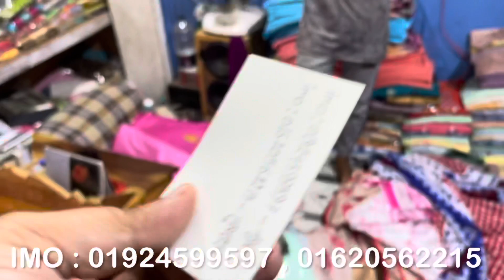গুলবাহার , গুলআহমেদ , নুর ব্রান্ডের থ্রিপিস কিনুন | নতুন ২০২১ সালের ঈদ ব্লাস্ট থ্রিপিস কিনুন কম দামে